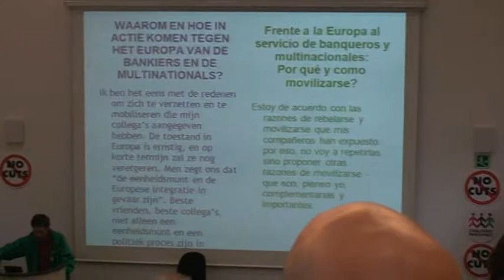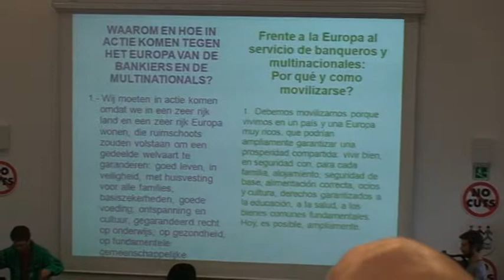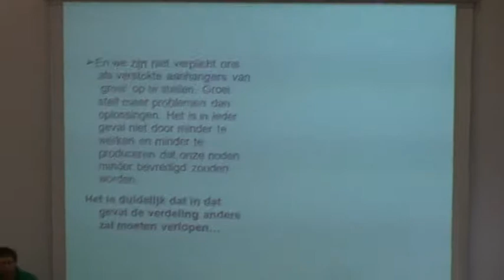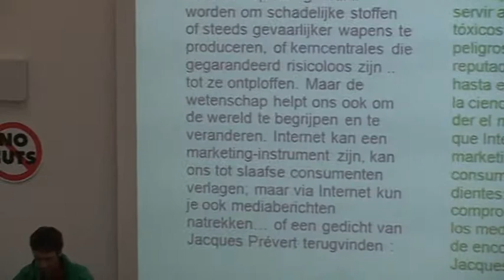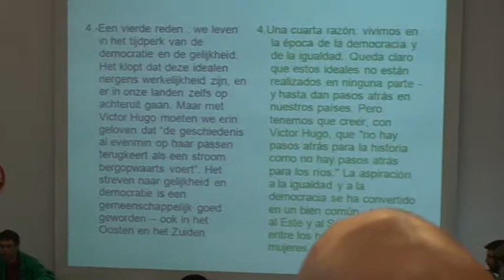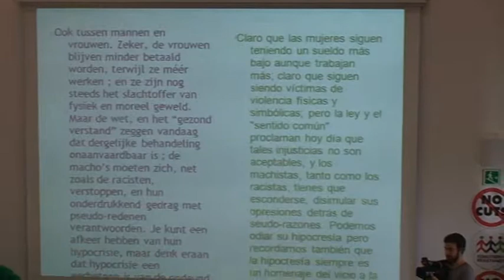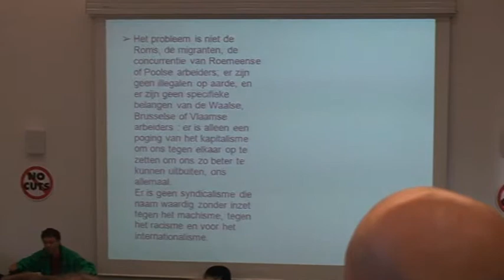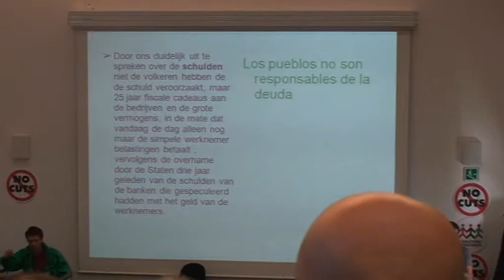European Action Group / Felipe van Keirsbilck / Brussels October 15 2011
Speech by Felipe Van Keirsbilck, General Secretary of the employees' branch CNE of the CSC union in Wallonia and Brussels, not first time invited by trotskyist organizations and linked to them